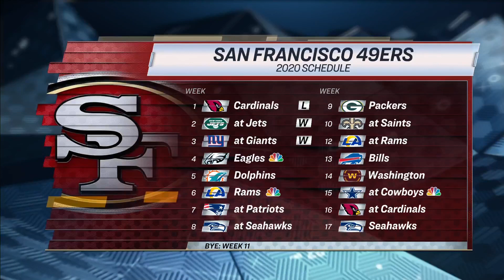Statistical oddities: 49ers wins with weird formula vs Giants | Pro Football Talk | NBC Sports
Mike Florio and Chris Simms look at the weird performance from the 49ers offense in the win over the Giants.